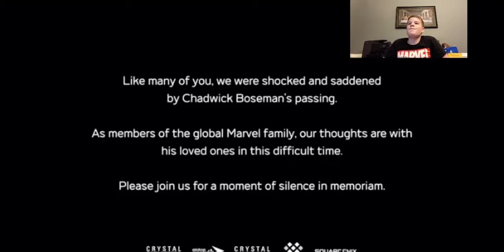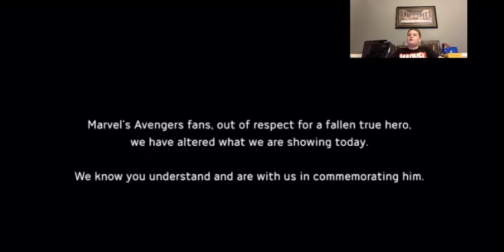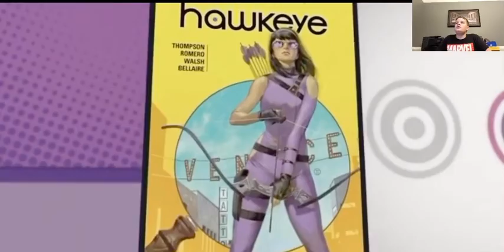Reacting to the 2 new characters in The Marvel Avengers game